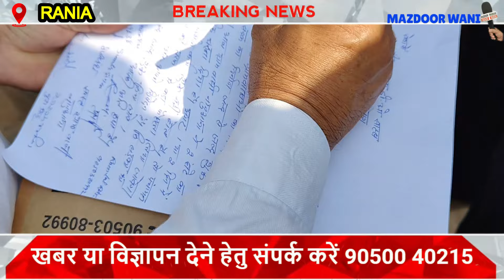नानूआना रोड ना बनाने पर ग्रामीणों ने लगाया जाम जेई साथ हुई तीखी नोक झोंक II MAZDOOR WANI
वीडियो को शुरू से लेकर अंत तक देखें ओर शेयर करना ना भूलें  और चैनल को सब्सक्राइब जरूर करें और नोटिफिकेशन बटन दबा दें ताकि आपके पास हमारा नया वीडियो पहुंच सकें।
news
breaking news
world news
political news
fox 10 news now
politics
fox news channel
fox news
marathi news
live news
nbc live stream
nbc live
political signs
campaign signs
watch nbc live
watch live tv
cnbc live
nbc news live
watch nbc sports
conservative news
stream fox
fox sports trial
fox news live stream free
watch nbc
the news
news live
fox sports 1 streaming
dd sports live
fox tv live
watch fox live
asia cup live streaming
fox channel
fox sports app cost
watch fox news live
live news now
watch fox
fox live sports
channel 4 live
fox nation channel
asia cup 2022 live streaming
latest breaking news today
live ipl match
political t shirts
women in politics
fox nation app free
live streaming news
stream fox live
fs1 streaming options
political consulting firms
aaj tak news
fox news on roku
cricinfo live
politics today
political issues
live fox news
fifa live score
channel 7 news live
stream fox news free
fox sports 1 apps
fox news nation
durand cup live
political campaign
current political issues
durand cup live score
cricket scores
sling tv fox news
stream fox news live
fox news apps
live score world cup
latest political news
fox news live streaming tv
streaming news
political articles
india new zealand match
news today live
t20 live
world news live
watch fox news live free
world news today live
fox nation on roku
india newzealand live match
fox sports youtube tv
hotstar live
news24 live
fox sports watch
fox news channel live
fox sports 1 channel
fox sports cost
india new zealand t20
sling tv fs1
fox news streaming app
fox nation on tv
latest world news today
abp news